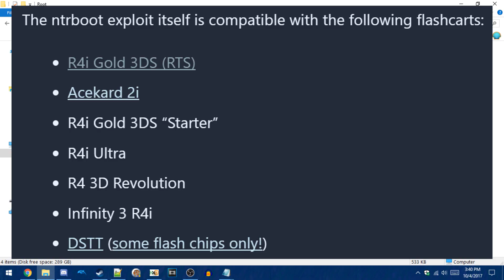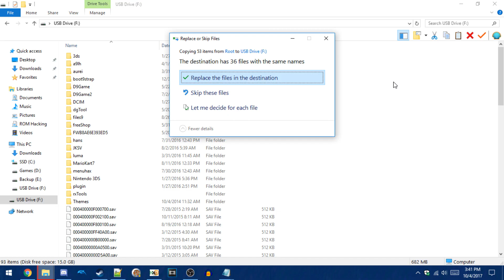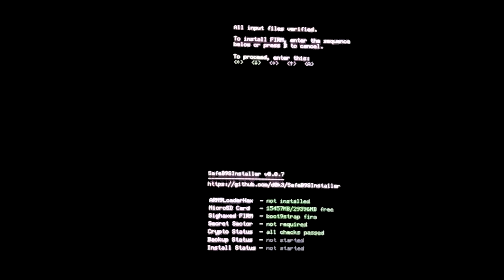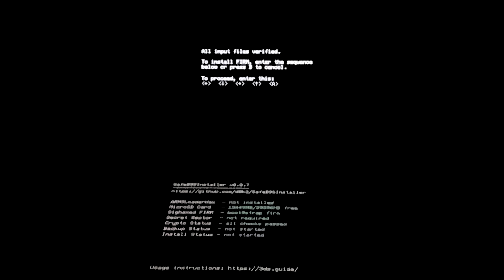[3DS] How To Unbrick ANY 3DS!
In this video, I'll be showing you how to unbrick your 3DS using ntrboot. I bricked this 3DS last year and finally decided to unbrick it. My FIRM1 is bricked; I tried loading into Decrypt9 and restoring a NAND backup using this same method, but it didn't work. I did all of the steps ahead of the specific section I showed in the video. Please listen fully to everything I said in the video. To reiterate, you'll need to do everything up to the page "Installing boot9strap (ntrboot)" and then once you complete this, you'll start at "Section IV - Configuring Luma3DS" on that same page. The steps I'm doing are the similiar to what it says to do on a guide, however it doesn't tell you that this works with bricked consoles.

This will NOT unbrick MCU bricks. I doubt any of you have one of those, and if you do, you probably know that this won't cover those.